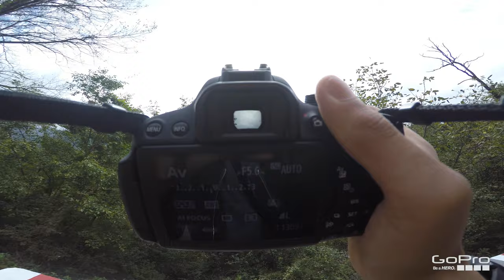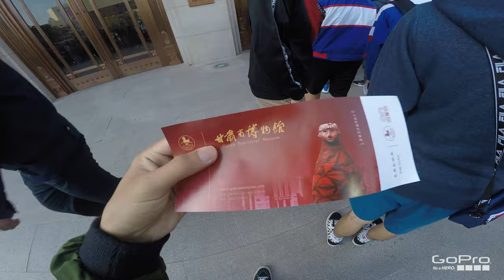Gopro: A week in Gansu CHINA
Exploring a little city in GANSU Lanzhou, this video is shot by Gopro with a FPV view hope u guys like it!don't forget to subscribe my youtube channel!!!see guys in the next vdo.